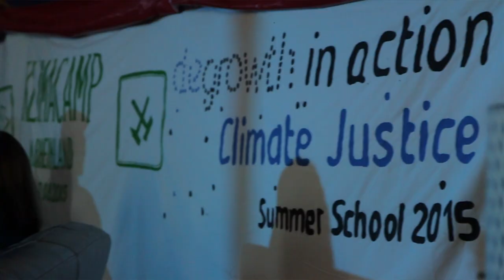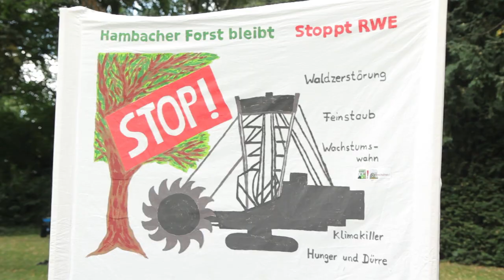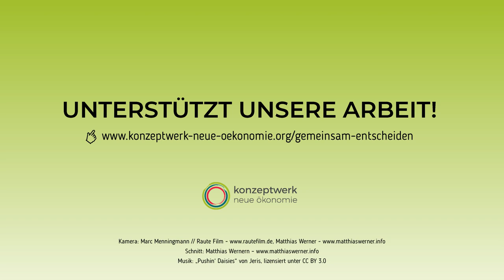Konzeptwerk Neue Ökonomie - Gutes Zusammenleben braucht gemeinsames Entscheiden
Im Konzeptwerk entscheiden wir gemeinsam. Das ist uns wichtig, weil wir auch innerhalb des Konzeptwerkes umsetzen, wofür wir in der Gesellschaft arbeiten. Wir stehen ein für eine Demokratisierung der Gesellschaft, von unten, mit allen. Wir vernetzen Bewegungen und ermächtigen Menschen politische und gesellschaftliche Prozesse mitzugestalten.

Wie Basisdemokratie tatsächlich gehen kann, zeigt die Degrowth-Sommerschule. Sie ist ein gelebtes Beispiel, wie Akteur*innen gemeinsam entscheiden und so einen Ort für politische Teilhabe, solidarisches Arbeiten, wertschätzende Kommunikation und viel Spaß schaffen.

Wie das geht? - Seht selbst und unterstützt unsere Arbei!